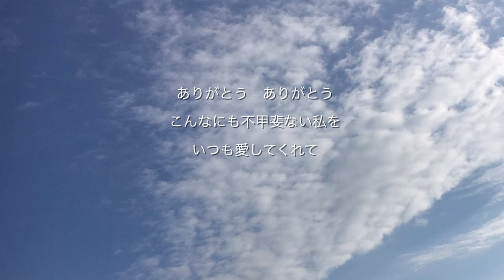ただあなたを抱きしめていたい／夕蘭（れりあ） for Second Album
‹ただあなたを抱きしめていたい　作詞作曲：夕蘭　編曲：小嶋隆一›

あなたを抱きしめる瞬間が
何よりも幸せ
体中でただ感じられるから
あなたの愛おしさだけを

言葉にでてくるものは
素直じゃない時の方が多くて
怒ってばっかりだったりするから
言いすぎてしまったりするから

ありがとう　ありがとう
こんなにも不甲斐ない私を
いつも愛してくれて
ただ抱きしめていたい

少し離れて見守る瞬間は
寂しいけど幸せ
シンプルにただ感じられるから

近くにいすぎてしまうと
通り雨のような感情があらわれて
不満を言ってばかりだったりするから
足りないことばかりみたりするから

愛してる　愛してる
あなたがどんな風であっても
私と出会ってくれて

ただこの手であなたを
ずっと抱きしめていたい

シンガーソングライター　夕蘭（れりあ）

☆ファーストアルバム「雨、のち。」発売中／各種ストリーミング配信中☆

☆セカンドアルバム、近日発売予定☆

☆デュオ活動「ReLia」でのFirst Album「Dandelion Fluff」発売中☆
※各種ストリーミング配信中！！
※CDは下記にてご購入頂けます。